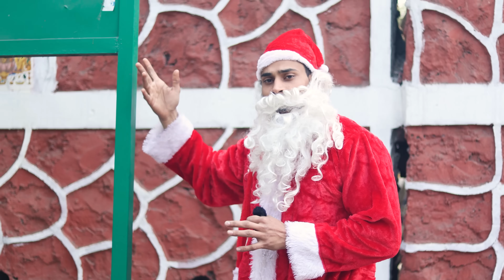Tharki Bodybuilder Santa Flirting With A Hot Girl 🎅🏼💪🏼 || FitManjeet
FitManjeet